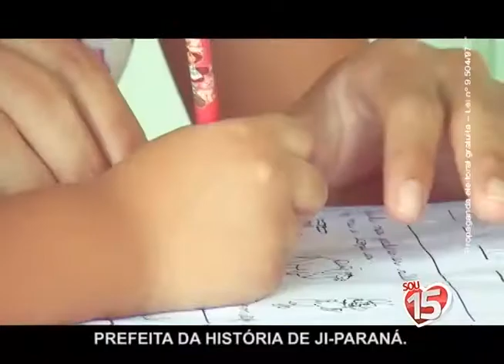Prefeita Solange Pereira - Dia 22-08-2012